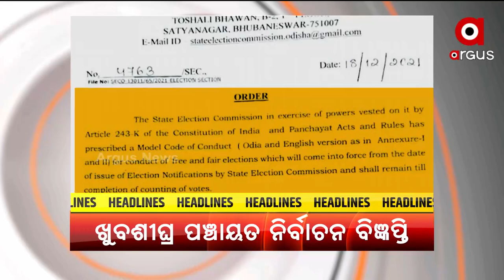Headlines 12pm | 19 Dec 2021 | Argus News